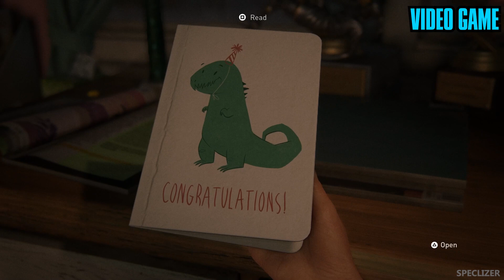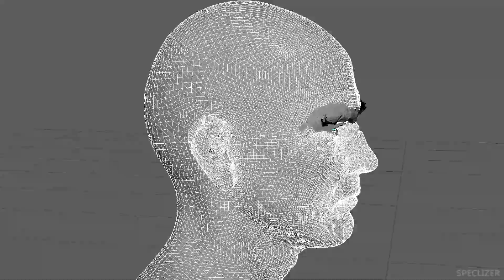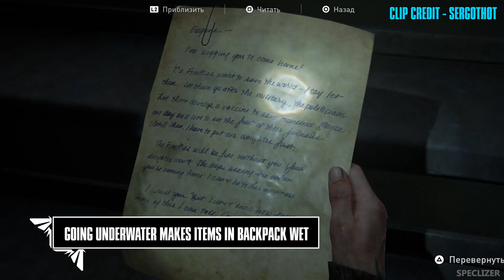10 NEW Facts & Secrets in The Last of Us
Here are 10 things you probably didn't know in The Last of Us!

Thanks to:
 -  @Freako for the TLOU (2013) footage of Jerry without his mask.
 - Putrification for the wet characters bug footage
 - Sergothot for the wet items in backpack footage